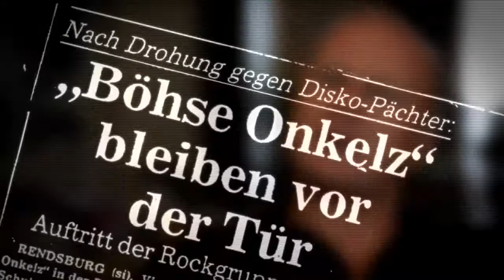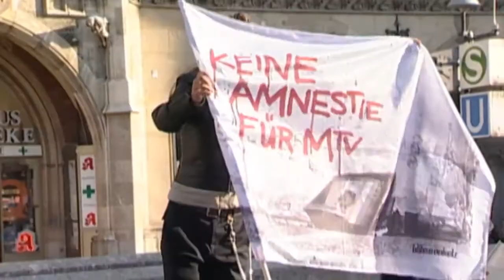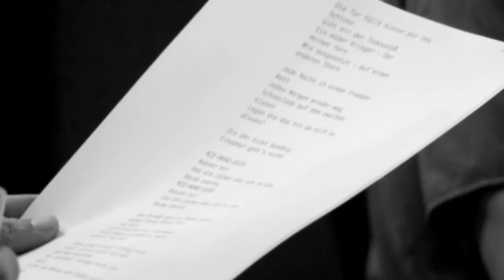Stephan Weidner Karriere Bericht (der W)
Der W nach  der Trennung der Böhsen Onkelz nach 2005